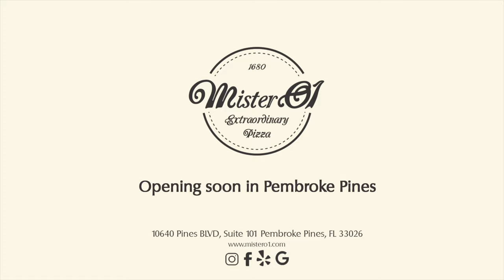The best pizza in Florida now in Pembroke Pines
Named the number 1 pizza in Florida by Food and Wine Magazine, Mister O1 is expanding across the Sunshine state.

We are so happy to announce that we open a new location in Pembroke Pines.

Our communities from Broward county enjoy all our menu soon since February 1, 2022.

Here there is an overview about some of our options.